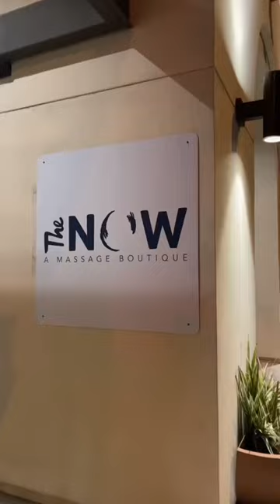picking one at random this time!